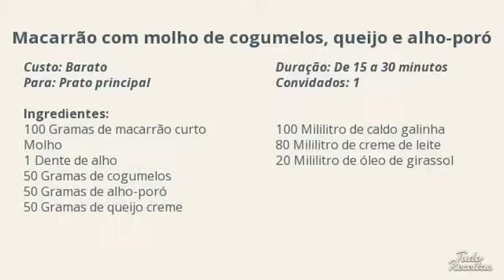Macarrão cremoso com legumes // vegetariano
Os pratos de macarrão são muito populares um pouco por todo o mundo, por permitirem serem preparados com diferentes molhos e ingredientes e, em geral, resultarem sempre bem! Experimente este macarrão com creme, cogumelos e alho-pó do TudoReceitas.com, assista ao vídeo!